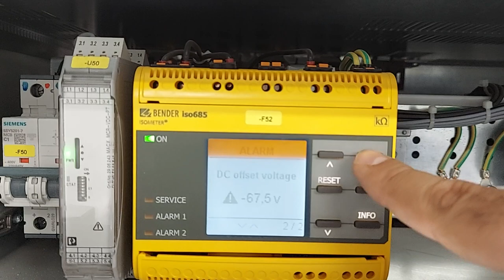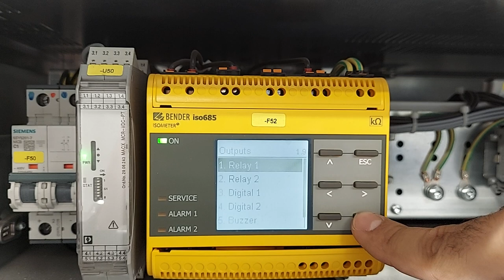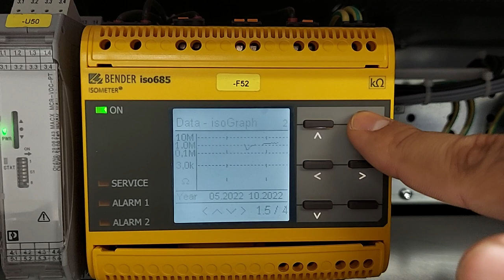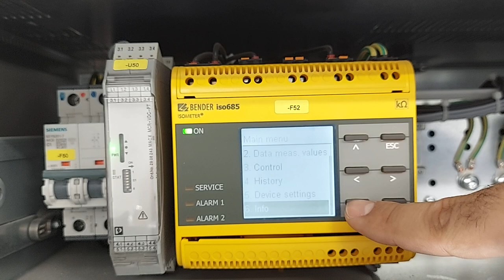Bender iso685 Insulation Monitoring Device .